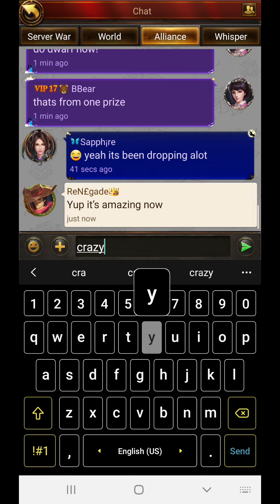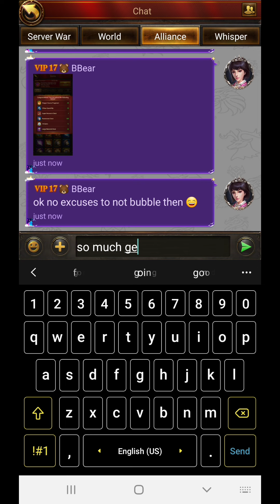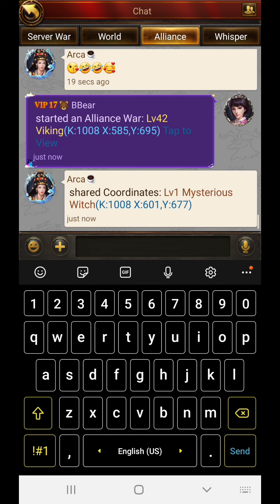Evony | 15k Free Gems | Dwarf Apple Event | Free Gems For Bubbles